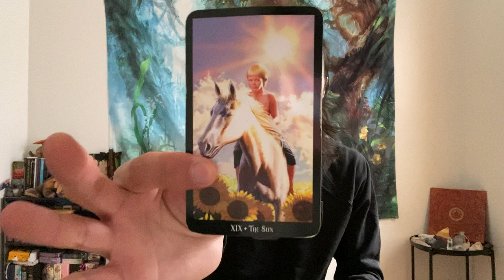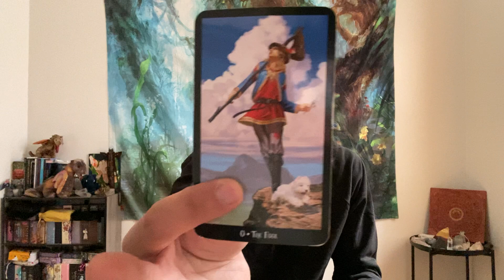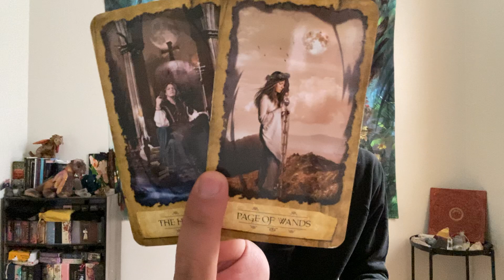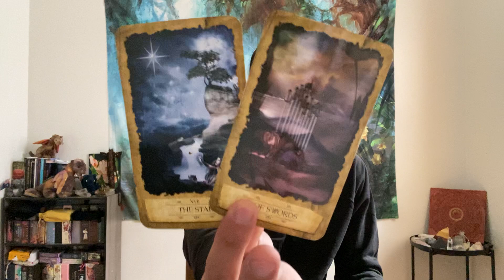Leo - They Moving On And Raising Their Vibration.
This is your general love reading "The Person That Is On Your Mind..." for Leo in Sun, Moon, Rising, and Venus signs for February 2022. We are going to take a look at the person that is one your mind to see what they have been up to and what their overall energies are like since you guys parted way and then will see if they will take any actions towards you in the future.

Decks used in this reading:
Witches Tarot